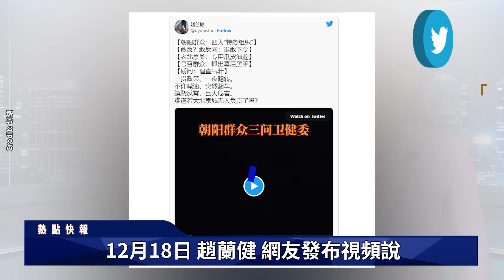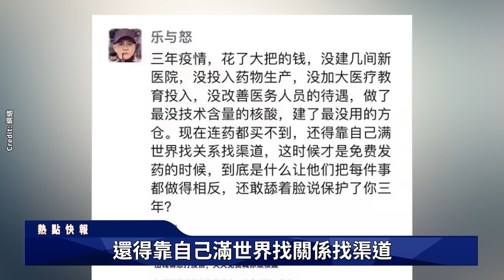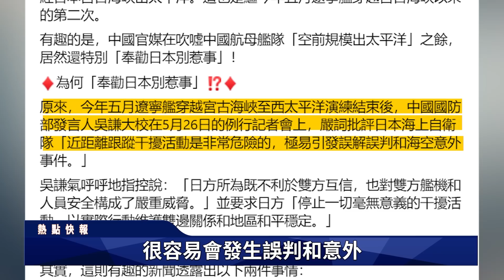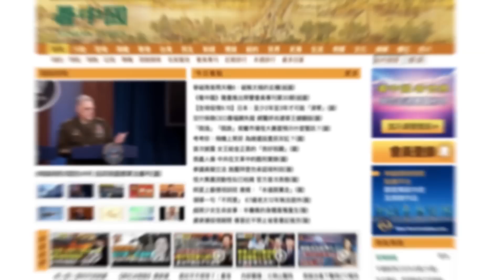朝陽群眾反了！ 中國遼寧號「紙老虎」戰力被日本看穿！金正恩要出殺手鐧？